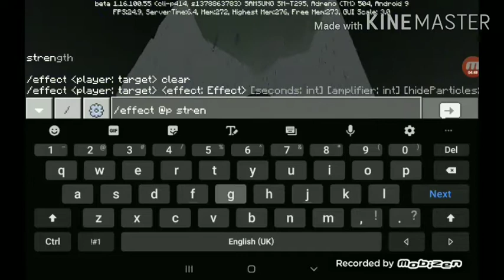SUMMONING FATHER CREEPERZILLA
Addon by rocketway

If There's Mother There's Father
-LACS PH

Death by glamour theme by:Toby fox

Remix by:Nitro